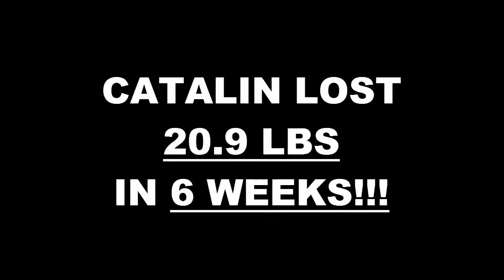Irvine Fitness 6 Week Challenge Result - Catalin Ursan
We will now check the result of Catalin's 6 week weight loss challenge!